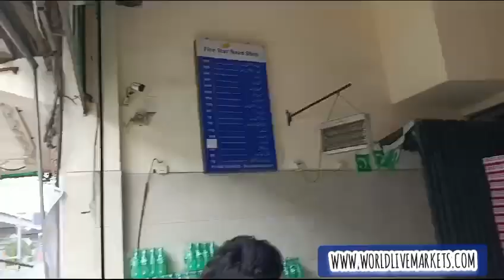FIVE STAR NAN SHOP | CHICKEN NAAN | MUTTON NAAN | ALU NAAN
1. Discover the exceptional offerings of Five Star Nan Shop in this engaging video. We delve into the unique products and services that set this establishment apart, showcasing the quality and craftsmanship that customers have come to expect. Join us as we explore the vibrant atmosphere and the dedicated team behind Five Star Nan Shop, ensuring a memorable experience for all visitors.

2. In this informative video, we take you inside Five Star Nan Shop, a premier destination for those seeking high-quality goods and personalized service. Experience the charm of this unique shop as we highlight its diverse range of products and the commitment to excellence that defines its reputation. Don't miss the opportunity to learn more about what makes Five Star Nan Shop a favorite among locals and visitors alike.

3. Join us for an in-depth look at Five Star Nan Shop, where quality meets creativity. This video showcases the shop's extensive selection of products, emphasizing the attention to detail and customer satisfaction that are hallmarks of the establishment. Whether you are a long-time patron or a first-time visitor, this video will provide insights into the unique offerings that make Five Star Nan Shop a standout choice.

📍Location : Ichara Lahore Pakistan 🇵🇰